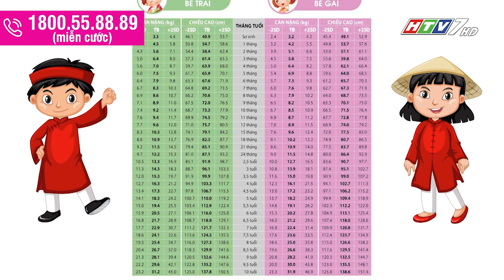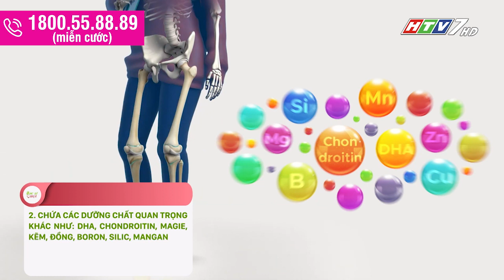Con có chiều cao dưới chuẩn – cha mẹ cần làm gì? | VIP | Bác sĩ 24,7 25022023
Con có chiều cao dưới chuẩn – cha mẹ cần làm gì?

Như thế nào là chiều cao dưới chuẩn? Liệu rằng con bạn có chiều cao đạt chuẩn hay không?

Trường hợp con có chiều cao dưới chuẩn thì cha mẹ cần làm gì.

Cùng nghe Tiến sĩ, Bác sĩ Đinh Thạc, Bệnh viện nhi đồng 1- Tp.HCM tư vấn các giải pháp đồng bộ hiệu quả cha mẹ có thể áp dụng nếu chẳng may con có chiều cao dưới chuẩn.